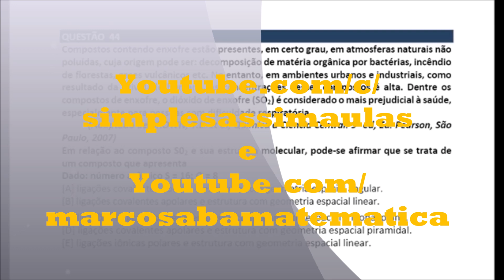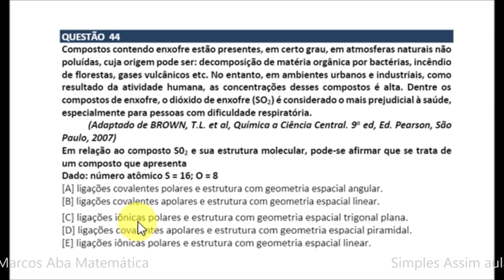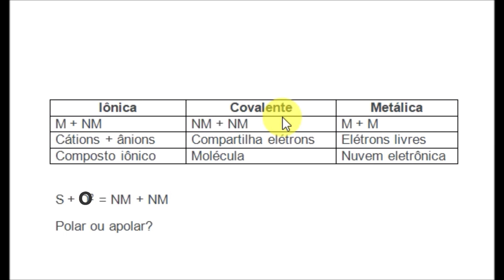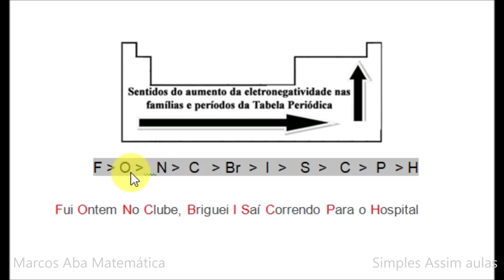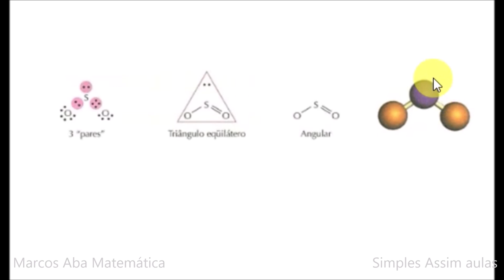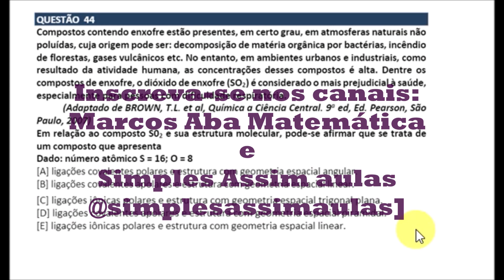EsPCex - Química - exercício 44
Exercício 43 da prova de química 2016 da EsPCex, Modelo A.
Neste exercício falamos sobre os tipos de ligações químicas.